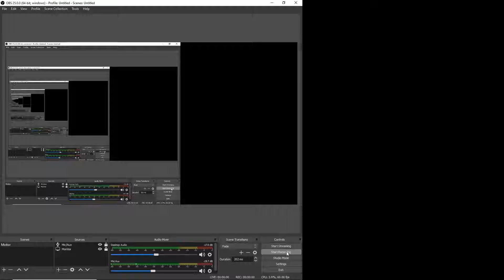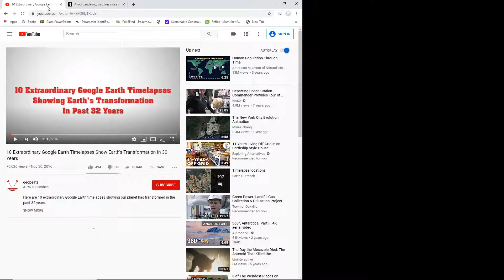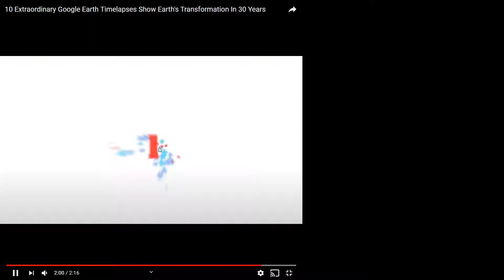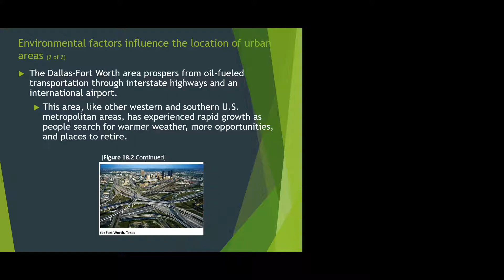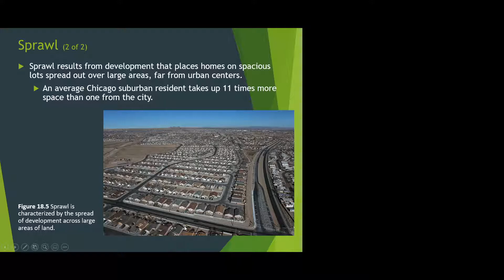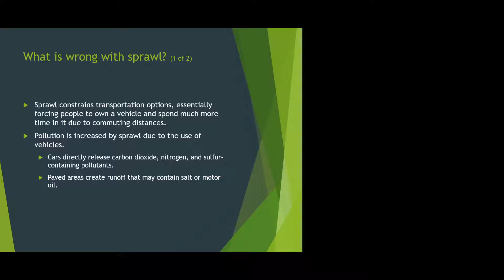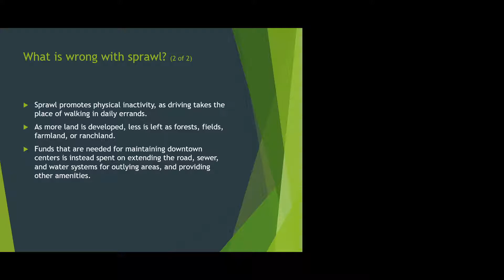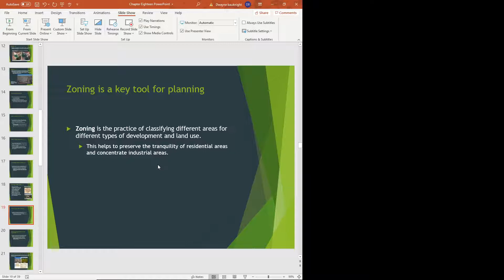Second Urban Environment Presentation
Here is the second Urban Environment presentation for your viewing pleasure.